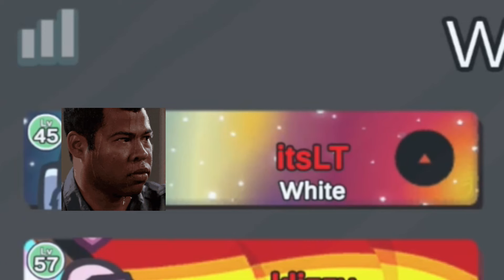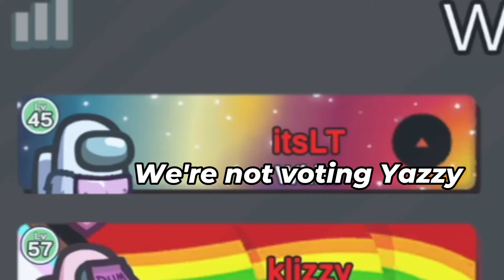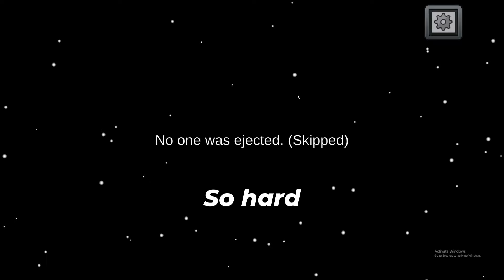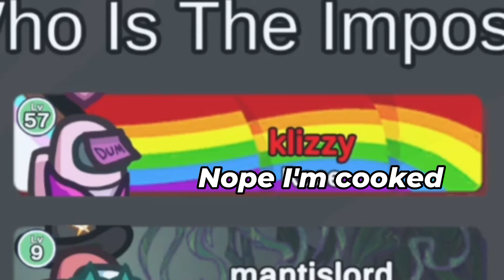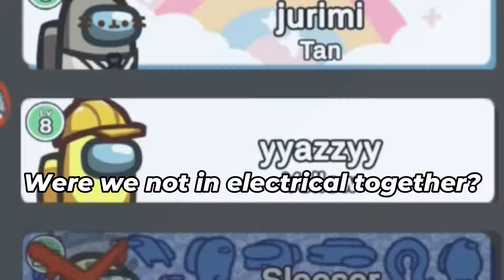The Most Intense Among Us Game I've Seen